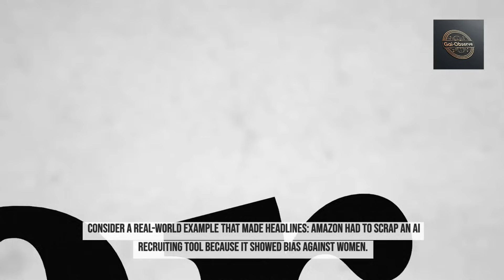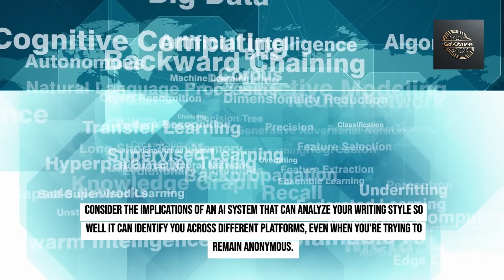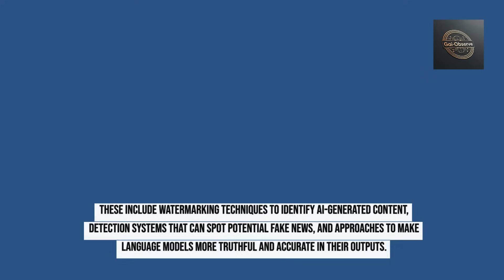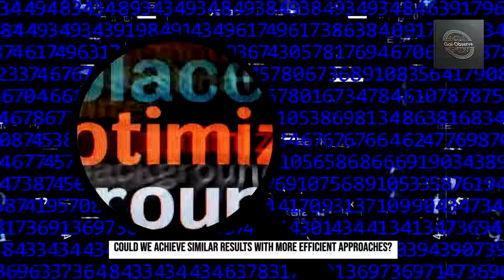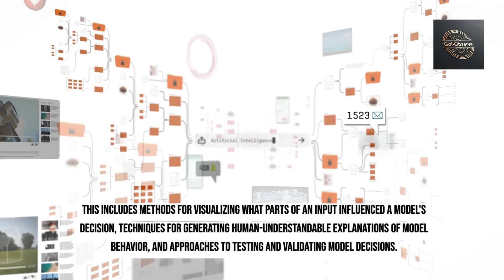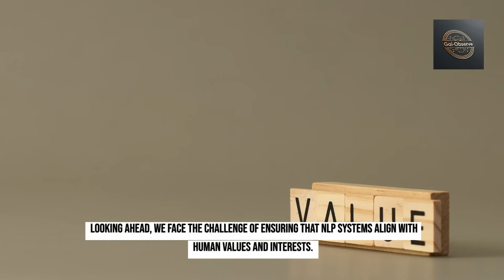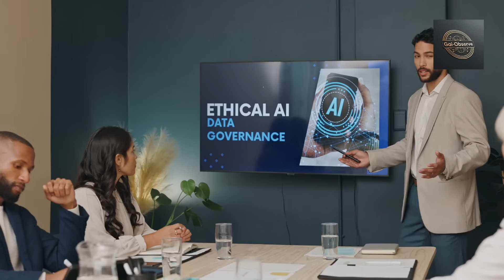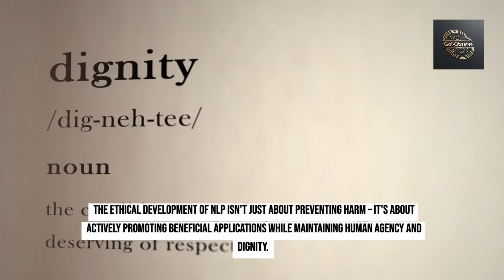EthicsandResponsibility in NLP Episode 3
Ethics and Responsibility in NLP Episode 3